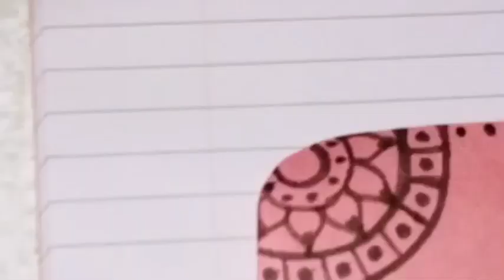paper pot designs / lucky hut